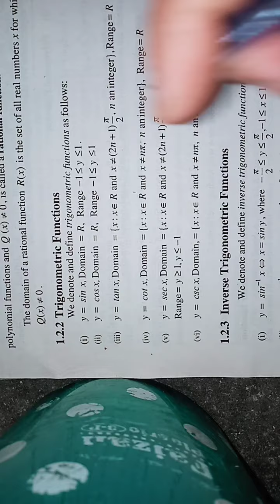2nd year derivatives of trigonometric functions ex#2.5